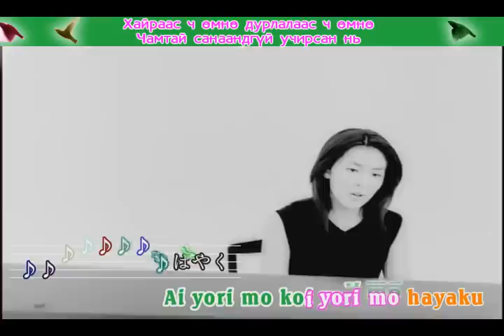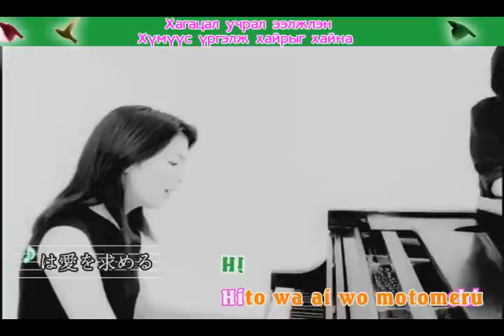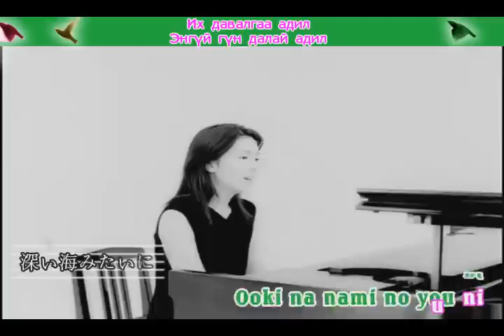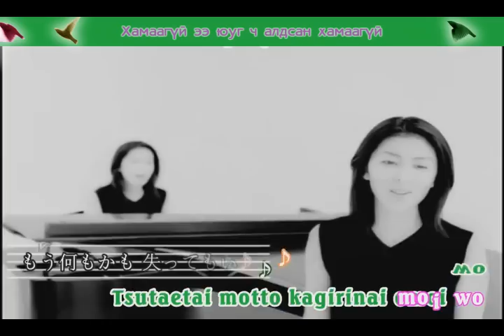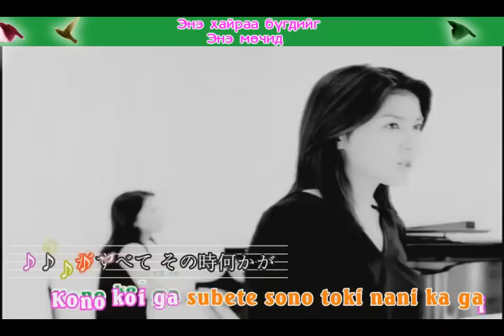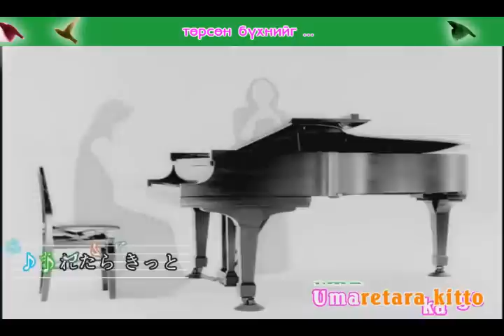Зүүдний дусал - Мацу Такако by Koyuki /karaoke/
Бүтэн дууны үгийг Koyuki-ийн орчуулсан Мацу Такaко-ын Зүүдний дусал / Matsu Takako - Yume No Shizuku/ 夢のしずく 松 たか子 Япон дуу Japaese karaoke